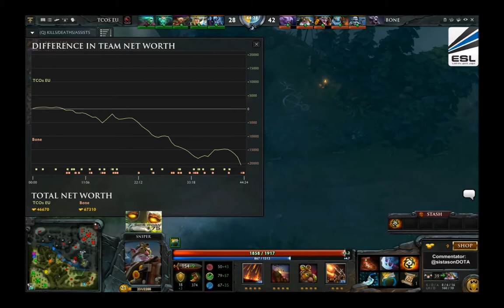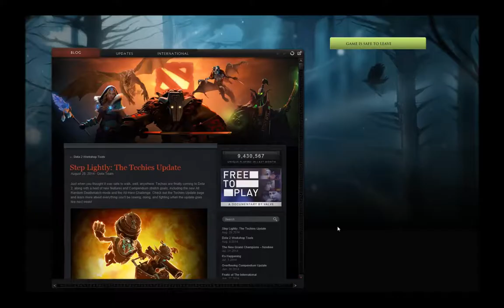ESL Weekly Cup #75 - Finale - BD vs. TCO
ESL Weekly Cup #75 - Finale
Bone Doctors vs. The Chosen Ones EU

Caster: @sistasonDOTA
End of Draft: 08:12